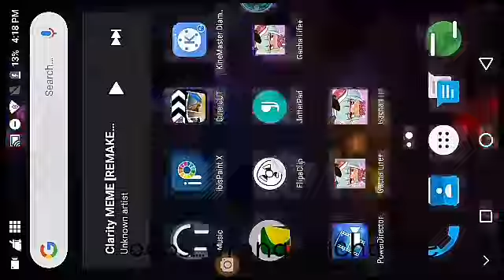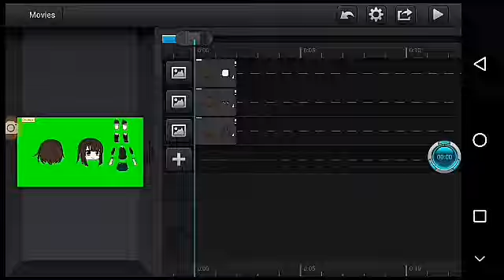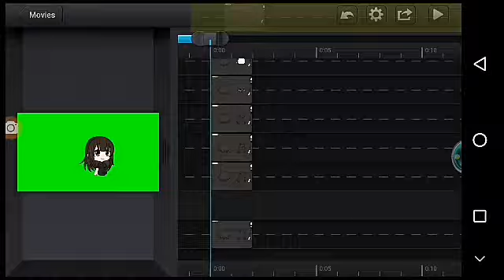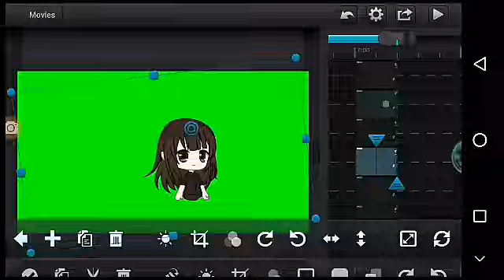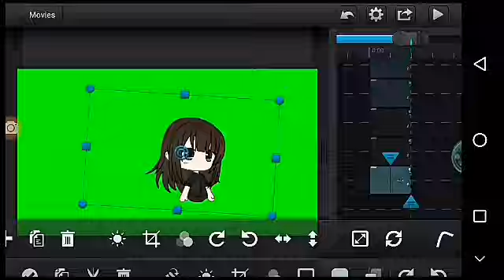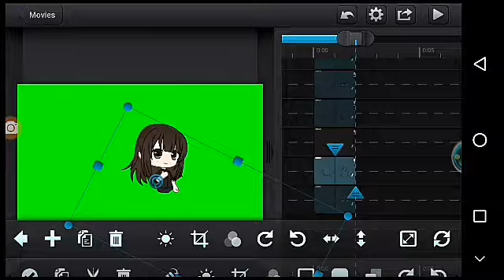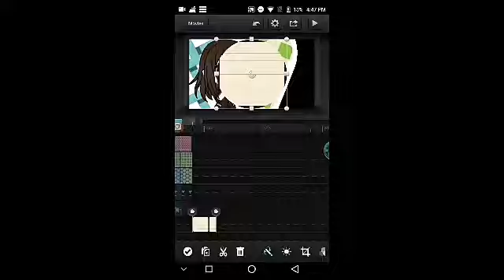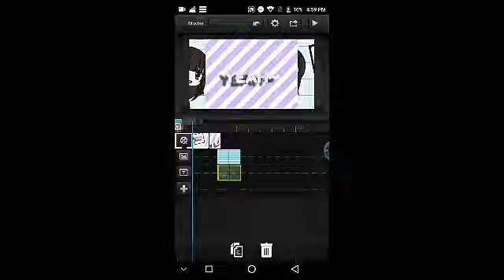Typography Tutorial 2||Gacha life